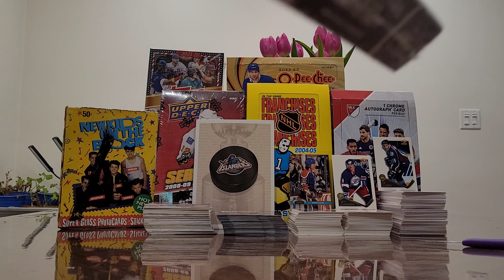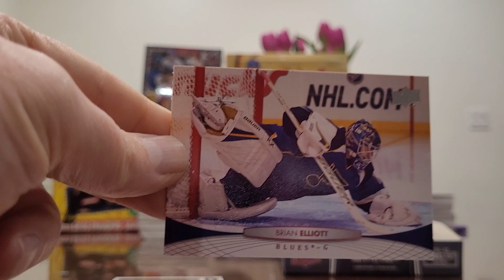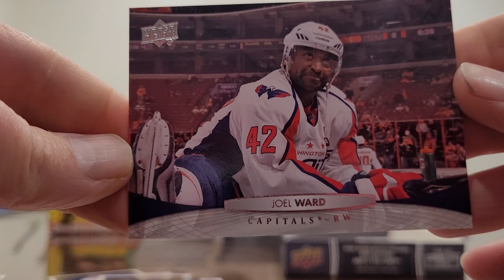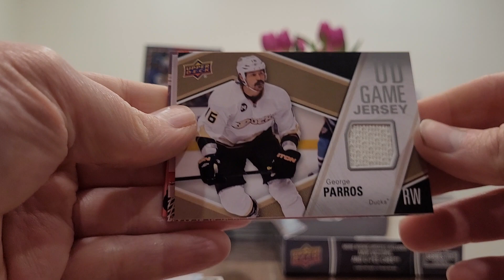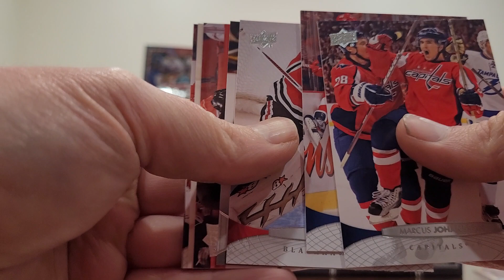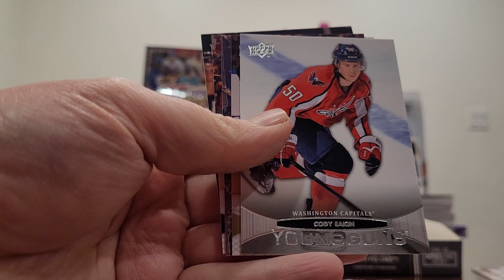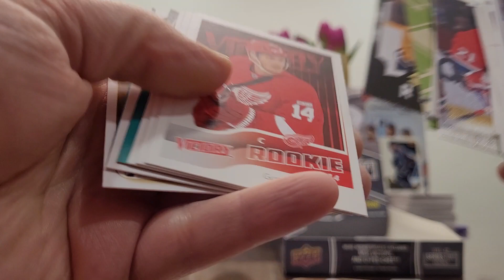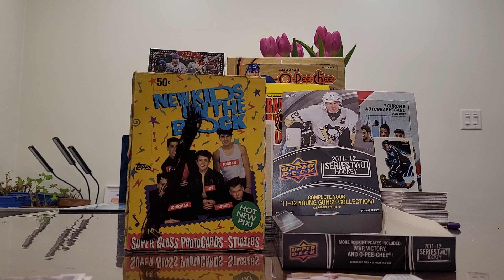Upper Deck Series 2 - 2011/2012 - Hobby Box - March Break Episode #189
Here is the last video from our March Break Break.  There are a few decent young guns in this set, Roman Josi being the top dog.  Maybe we got the Landescog canvas..?  But probably not.